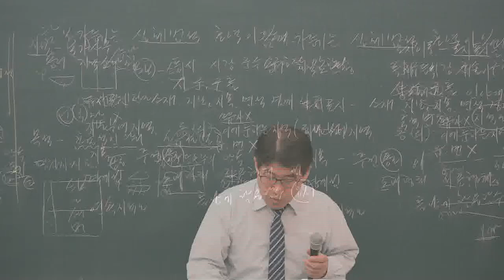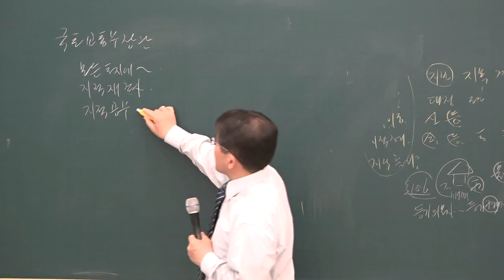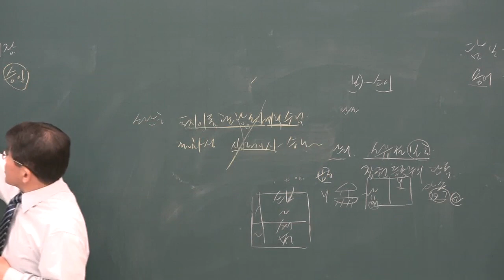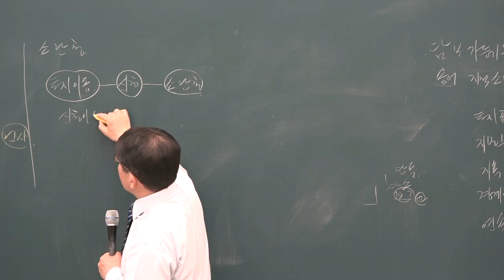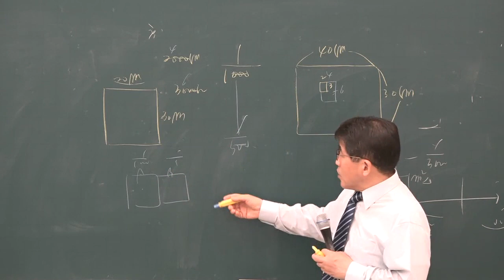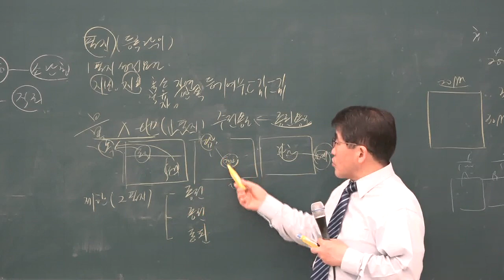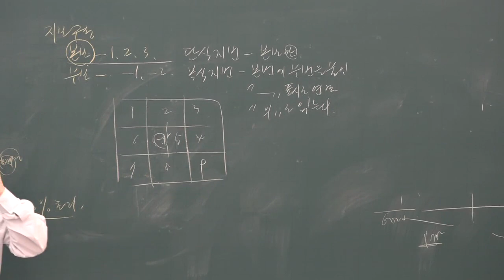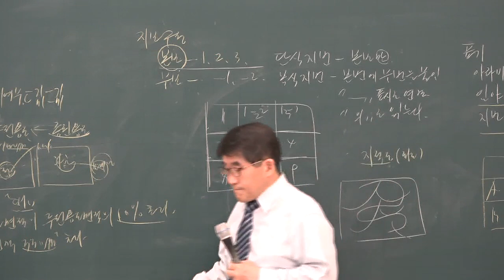[공전무] 2019년 공인중개사 부동산 공시법 심화이론 5-2